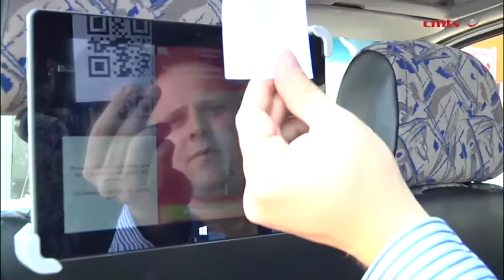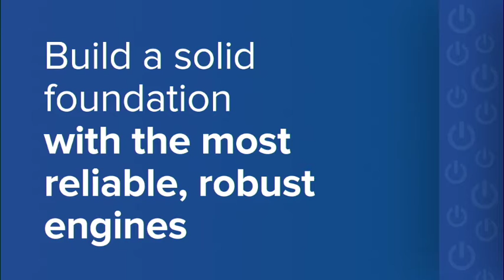New cashless ticketing system eyed for Gauteng’s taxis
The South African National Taxi Council’s commercial arm TaxiChoice on Monday unveiled its new cashless e-ticketing system for minibus taxis that contributes to the formalisation of the industry and its employees.